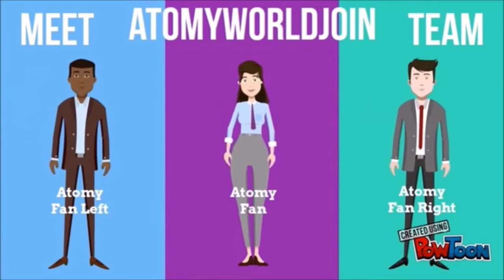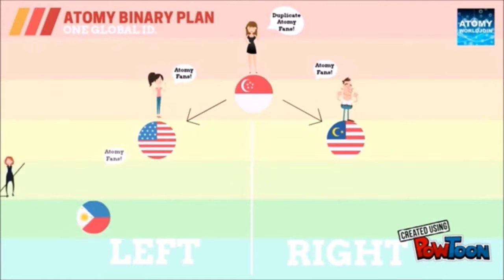Atomy Korea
👩🏻‍💻JOIN ATOMY
👨🏻‍💻FREE